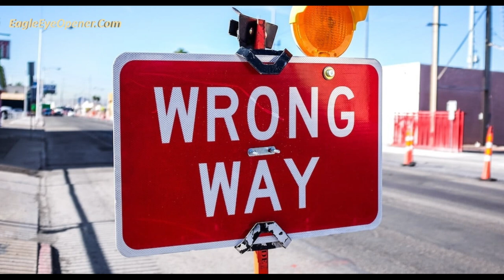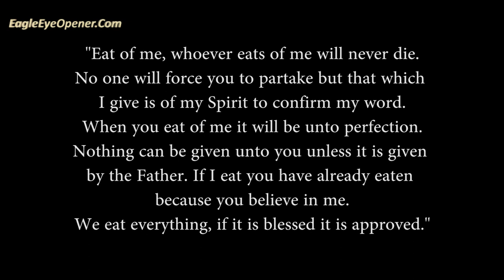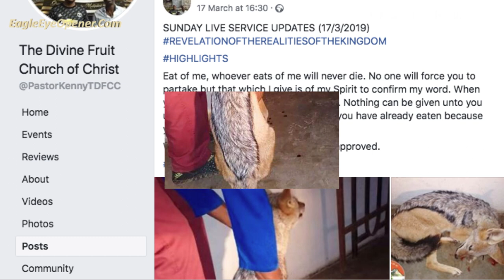Pastor Kills a Dog, Eats it & Feeds it to His Members in Church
Apostle Kenneth popularly called Kenny of the Divine Fruit Church of Christ, Kanye in Botswana, killed a dog (which actually looks like a fox) and ate it raw in the church after claiming it has been blessed.